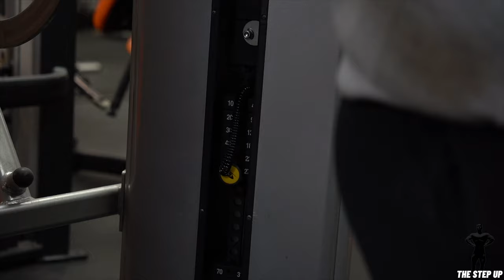Welcome To The Step Up // Episode 1 // How To Grow Your Chest, Shoulders & Arms // Finn Kelly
Episode 1 of The Step Up is here! This episode goes through a Push and Arms sessions giving you an insight into how to grow your Chest, Shoulders and Arms with some helpful tips throughout the video. Enjoy!